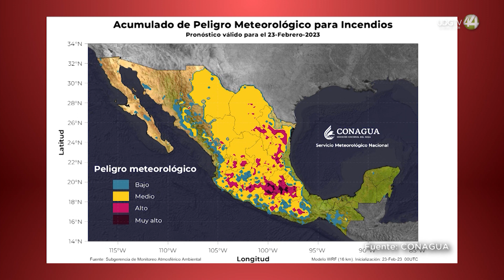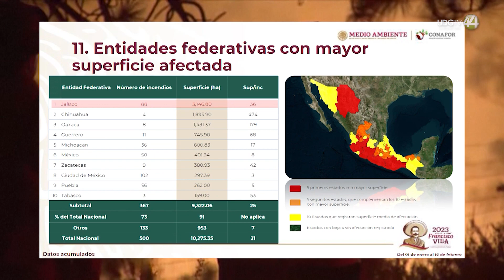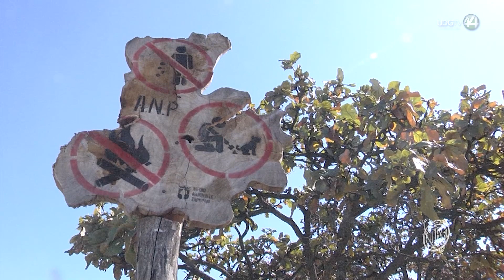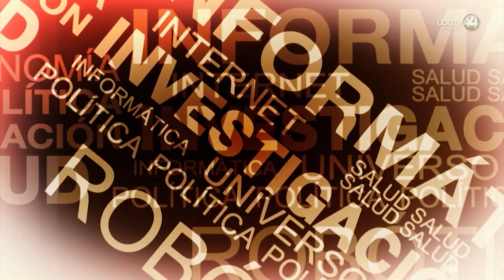Territorio Reportaje || Fuego forestal, alto riesgo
Hay una creciente profesionalización del trabajo de planificar el combate de fuego forestal, que nace con el manejo preventivo y culmina con el combate directo. Pero las variables del clima, la incidencia directa humana y el azar han hecho cada vez más desafiante enfrentar incendios. El año 2023 pinta difícil para los bosques de Jalisco y México.